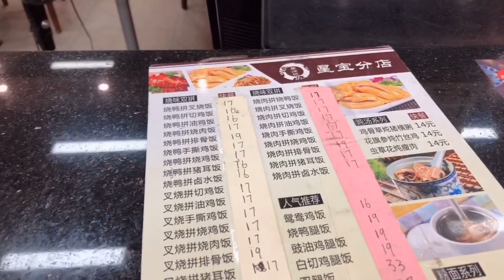打工妹不爱社交，下班后自己做头发吃饭，一个人很满足【工地资料员秀秀】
今天下班出去吃点好吃的，17元吃了一顿饭，还做了一个头发，很满意
生活就得积极向上 记录每天在工地上不一样的生活
我是一名工地资料员，95后的我通过自己的努力已经月入过万了